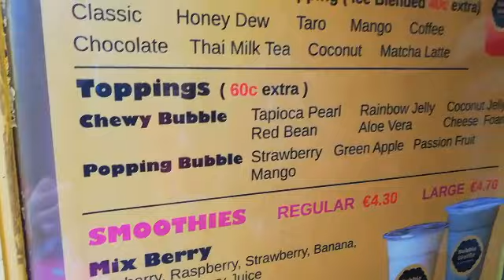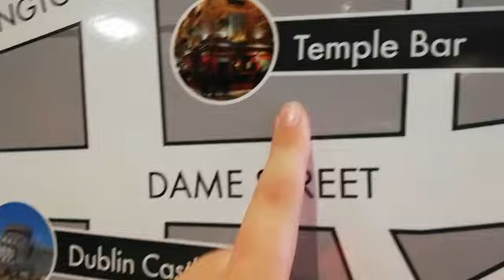ZNALAZŁAM BUBBLE TEA😍 | NIESPODZIANKA | FESTYN 🎉 | WAKACYJNY VLOG☀️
Hejka hej kochani ❣️
Nie zapomnij włączyć dzwoneczka aby dostawać powiadomienia o nowych filmikach 🖤 Nowe filmiki codziennie 🔥